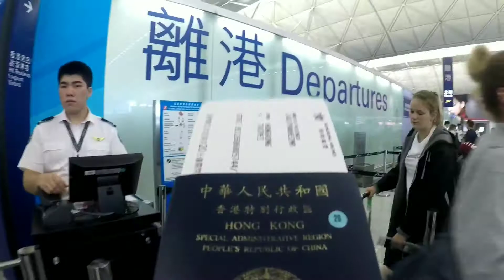USE台灣之旅2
「你曾深愛過嗎 你曾放縱過嗎？」
愛成一句傻話 活成一句廢話
人生有限日子 揮霍一下

2018年9月
USE 台灣之旅2!!!